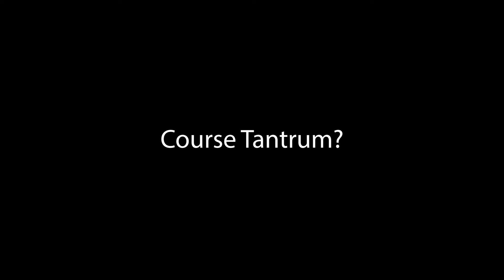European Ladies - Get to know the players part 1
European Ladies Amateur Championship at Parkstone Golf Club, 24-27 July 2019.